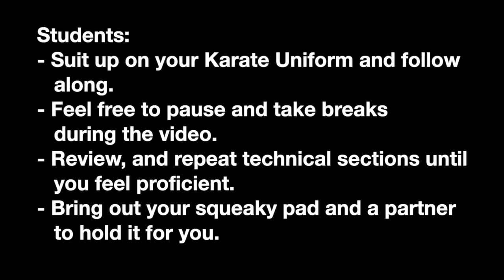Pre-Karate Focus for March - April Cycle